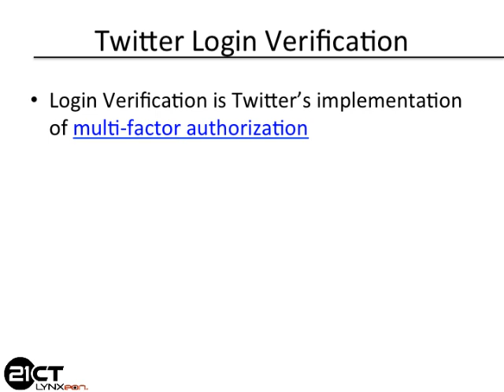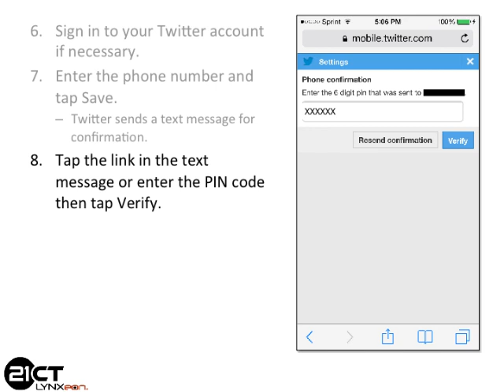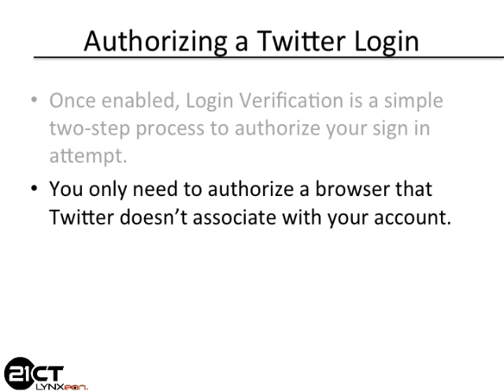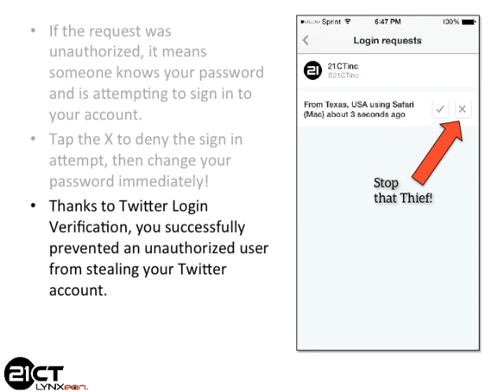Prevent Unauthorized Account Access with Twitter Login Verification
Login Verification is Twitter's implementation of multi-factor authorization, which requires two steps (factors) to authorize a sign in attempt from a new browser. Watch this slideshow to see how to enable Twitter's Login Verification to let you block unauthorized sign in attempts if someone steals your password.